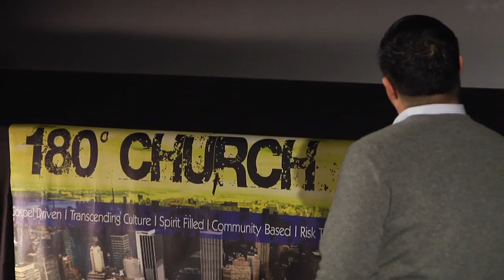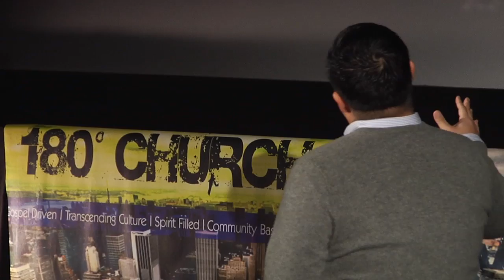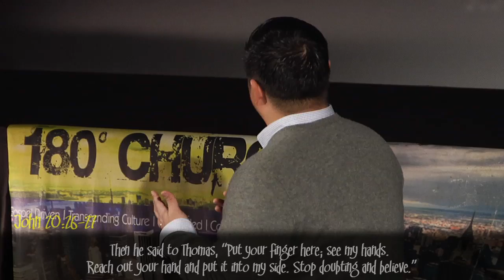The Thumbs Up Gospel: Being Encouraged in Times of Crisis. John 20: 24-29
Ever wonder why we say "Happy New Year" when there's really not much to be happy about. We light fireworks, we gather together, and become overly festive when really, the new year is about a whole new set of struggles and challenges.
    Not to put a downer on 2012, but let's face it, that's just the way things are. But that is why the gospel is the good news because Jesus has come to encourage and champion, in the midst of struggles
    As this year begins, do you want to become like Christ and learn how to be there for others in their crises when they need it the most? Listen in to find out how.